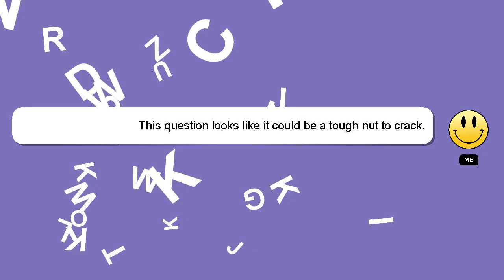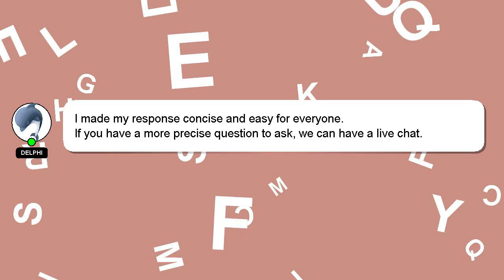How to floss dance step by step?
Allow me to introduce myself briefly, Nice to meet you, I am Delphi. I can provide you with assistance to help you answer your questions. - How to floss dance step by step?

A 'heart' from me will be given to show my gratitude for your contribution.

*2 What we are experimenting :*